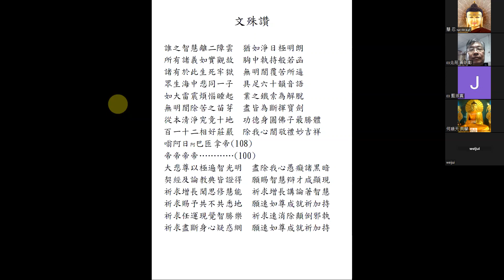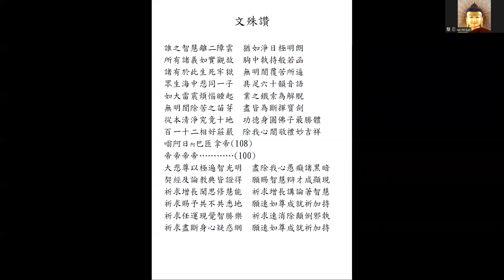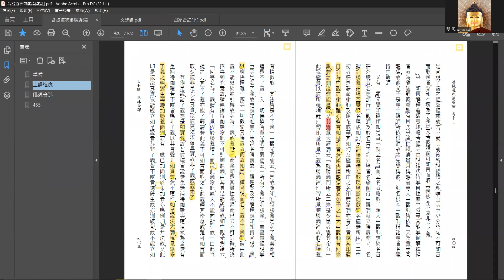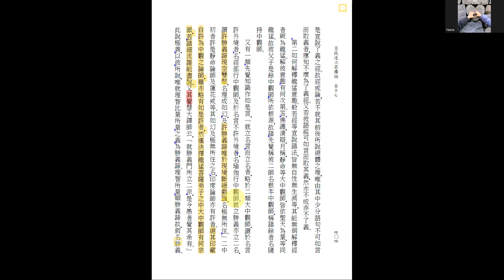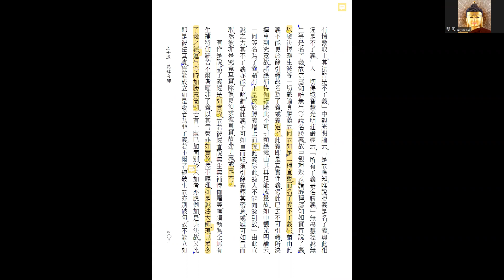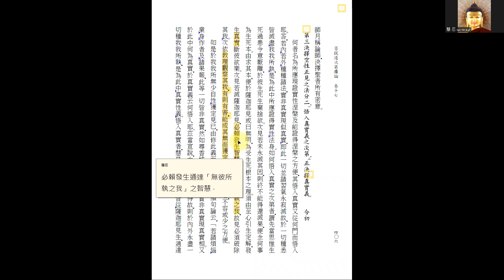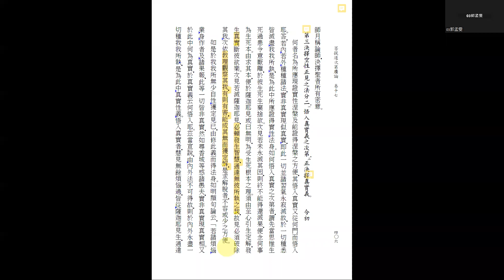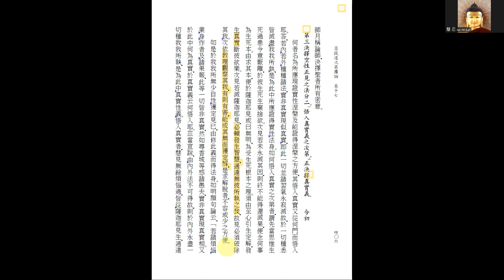20221205《廣論毗婆舍那》第06堂 慧忍法師帶研討 P404R5~406R5 補充破斥西藏先覺所許理成如幻、極無所住說法、應追尋月稱等、悟入真實的次第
P404R5~406R5
又有一類先覺知識，作如是言：「就立名言而立名者，略於二類大中觀師，
謂於名言許外境者，名經部行中觀師，及於名言不許外境者，名瑜伽行中觀
師。就立勝義亦立二名，謂許勝義諦現空雙聚，名理成如幻，及許勝義諦唯於
現境斷絕戲論，名極無所住。」二中初者許是靜命論師及蓮華戒等。其如幻及極
無所住之名，印度論師亦有許者。總其印、藏自許為中觀之論師，雖亦略有如
是許者，然僅抉擇龍猛菩薩弟子之中大中觀師有何宗派，若諸細流誰能盡說。
又其覺慧大譯師云：「就勝義門所立二宗，是令愚者覺其希有。」此說極
善，以彼所說，唯就理智比量所量之義為勝義諦。理智所量順勝義諦故，假名
勝義。《中觀莊嚴論》及《光明論》俱宣說故。又諸餘大中觀師，亦不許唯以正
理斷除戲論便為勝義諦，故非善說。智軍論師云：「聖父子所造中觀論中，未明
外境有無之理，其後清辨論師破唯識宗，於名言中建立許有外境之宗。次靜命論師依瑜伽行教，於名言中說無外境，於勝義中說心無性，別立中觀之理。故
出二種中觀論師，前者名為經部行中觀師，後者名為瑜伽行中觀師。」次第實
爾，然月稱論師雖於名言許外境有，然不隨順餘宗門徑，故不可名經部行者。
如是有說同婆沙師，亦極非理。雪山聚中後宏教時，有諸智者於中觀師安立二
名，曰：應成師及自續師。此順《明顯句論》，非出杜撰。故就名言許不許外境
定為二類，若就自心引發定解勝義空性之正見而立名，亦定為應成、自續之
二。
若爾，於此諸大論師應隨誰行，而求聖者父子意趣？大依怙尊宗於月
稱論師派。又此教授，隨行尊者之諸大先覺，亦於此派為所宗尚。月稱論
師於《中觀論》諸解釋中，唯見佛護論師圓滿解釋聖者意趣，以彼為本，
更多採取清辨論師所有善說，略有非理亦為破除，而正解釋聖者密意。彼
二論師所有釋論，解說聖者父子之論最為殊勝，故今當隨行佛護論師、月
稱論師，抉擇聖者所有密意。
第三、抉擇空性正見之法。分二：一、悟入真實義之次第；二、正抉
擇真實義。今初
何者名為所應現證實性涅槃及能證得涅槃之方便？其悟入真實又從何
門而悟入耶？答：若內若外種種諸法，實非真實，現似真實，即此一切並
諸習氣永寂滅故，於一切種悉皆滅盡我、我所執，是為此中所應證得實性
法身。
如何悟入真實之次第者，謂先當思惟生死過患，令意厭離，於彼生死生棄
捨欲。次見若未永滅其因，則終不能得還滅果，便念何事為生死本。由求其
本，便於薩迦耶見或曰無明，為受生死根本之理，頇由至心引生定解，發生真
實斷彼欲樂。次見若滅薩迦耶見，必賴發生智慧通達無彼所執之我，故見必頇
破除其我。次依教理觀察其我，有則有害，能成其無而獲定解，是求解脫者，
不容或少之方便。